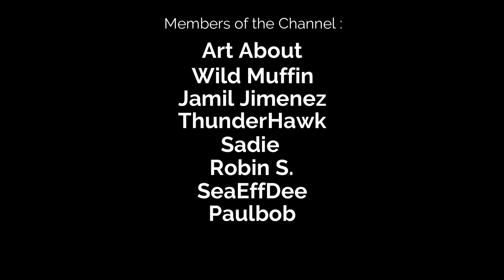112 Operator - In Belgrade, Serbia! #313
In this video I will continue my series in 112 Operator where I will play in different cities that you asked me to make a shift! And this time I will make a shift in the capital city of Serbia, Belgrade!

This video is dedicated to : Thepowe3333

Some info for Belgrade from Wikipedia:

Belgrade (/bɛlˈɡreɪd/ bel-GRAYD, /ˈbɛlɡreɪd/ BEL-grayd;[note 1] Serbian: Београд / Beograd, lit. 'White City', pronounced [beǒɡrad] (listen); names in other languages) is the capital and largest city of Serbia. It is located at the confluence of the Sava and Danube rivers and at the crossroads of the Pannonian Plain and the Balkan Peninsula.[10] The population of the Belgrade metropolitan area is 1,681,405 according to the 2022 census.[4] It is the third most populous city on the Danube river.

Belgrade is one of the oldest continuously inhabited cities in Europe and the world. One of the most important prehistoric cultures of Europe, the Vinča culture, evolved within the Belgrade area in the 6th millennium BC. In antiquity, Thraco-Dacians inhabited the region and, after 279 BC, Celts settled the city, naming it Singidūn.[11] It was conquered by the Romans under the reign of Augustus and awarded Roman city rights in the mid-2nd century.[12] It was settled by the Slavs in the 520s, and changed hands several times between the Byzantine Empire, the Frankish Empire, the Bulgarian Empire, and the Kingdom of Hungary before it became the seat of the Serbian king Stefan Dragutin in 1284. Belgrade served as capital of the Serbian Despotate during the reign of Stefan Lazarević, and then his successor Đurađ Branković returned it to the Hungarian king in 1427. Noon bells in support of the Hungarian army against the Ottoman Empire during the siege in 1456 have remained a widespread church tradition to this day. In 1521, Belgrade was conquered by the Ottomans and became the seat of the Sanjak of Smederevo.[13] It frequently passed from Ottoman to Habsburg rule, which saw the destruction of most of the city during the Ottoman–Habsburg wars.